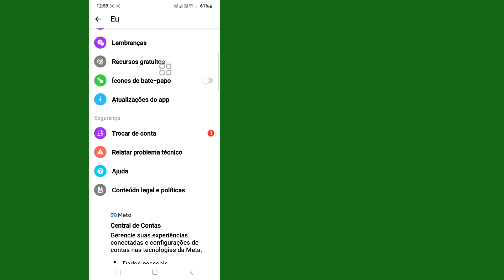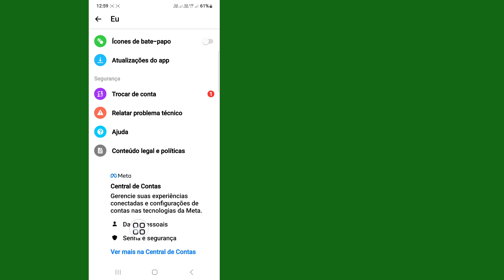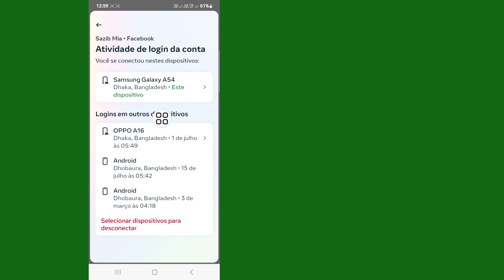Como Sair do Messenger || Como Sair do Facebook Messenger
Este vídeo mostrarei a você como sair do Messenger | Mostrarei o processo mais fácil de como sair do Facebook Messenger

Então continue assistindo ao vídeo completo sem pular para aprender 2 como sair do Messenger